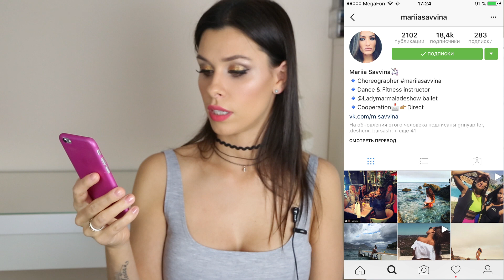THE BEST СЕНТЯБРЯ | КНИГА, ФИЛЬМ , БЛОГГЕР, НОВОСТИ | SAVINA GALINA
Привет ) Сегодня поделюсь своими любимымой книгой , любимым фильмом и блоггеро на youtube  и в instagram !